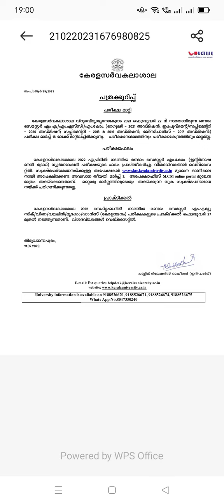exam postponed, kerala university , 2023